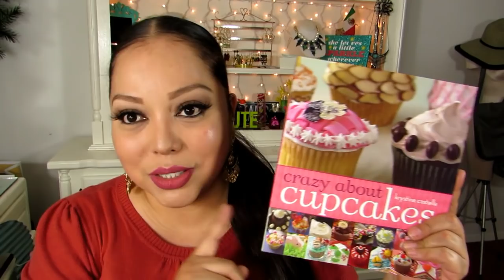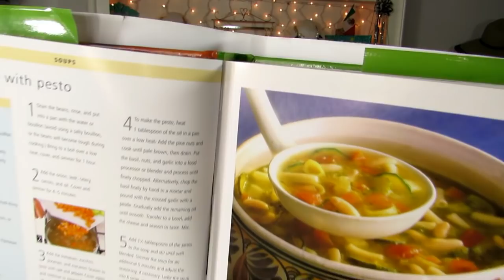Compras SHEIN ROMWE MACARONS, LIBROS Y ACEITE DE CUERPO MAS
ROMWE

SHEIN
BLUSA BLANCA

EBAY
BOTESITOS DE RIMEL

FLECO DE TRENZA

FLECO LISO

MACARONS DE PLASTICO